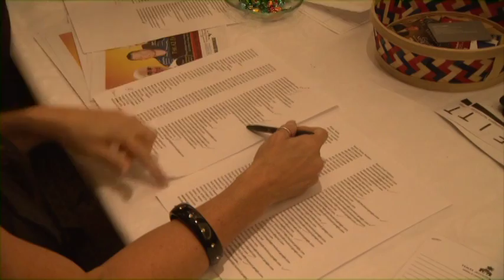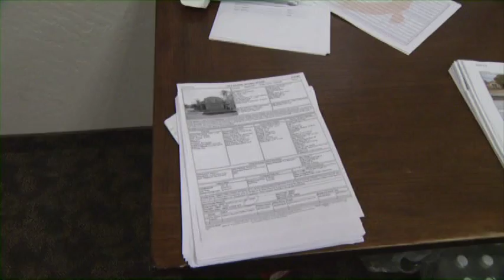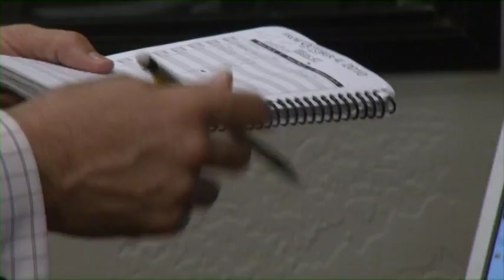Remax Alliance Group - The AZ Event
Remax Alliance Group hosts The AZ Event at